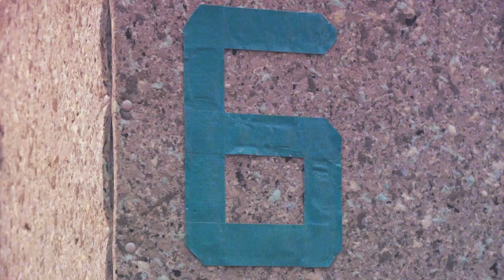『ゲスト/山口智充「モノマネ トキオドライブ①」～カンタンカンタビレ#23～』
奥田民生 with 山口智充「モノマネ トキオドライブ」配信スタート！

今回のゲストはなんと自らこの企画への参加に名乗りを上げた山口智充さんでした！
完璧に練られた、ぐっさんお得意のアーティストモノマネで構成された、その名も『モノマネ トキオドライブ』

次回はいよいよレコーディングします。爆笑連発の模様を是非ご覧ください！お楽しみに！
3/12(金) 20:00頃、奥田民生(RCMR) 公式YouTubeチャンネルにてプレミア公開します。

『ゲスト/山口智充「モノマネ トキオドライブ②」～カンタンカンタビレ#23～』
2021年3月12日(金) 20時頃公開

さらに、完成した曲は3/13(土)に各配信ストアでデジタル配信されることも決定しました！！
このシリーズは今回を含め、4週連続で毎週金曜20時よりプレミア公開します。
後半2回（3/19・金と3/26・金）では新たな展開もありますので、是非チェックしてください！

■SPACE SHOWER TV “LIVE with YOU” ～奥田民生～
スペースシャワーTVにて、バンド「MTR&Y」での貴重な生放送ライブが決定しました。
特別な一夜となるこのプレミアムライブの模様をお見逃しなく！
[放送日程] 3/27(土)19:30～21:00（生放送）